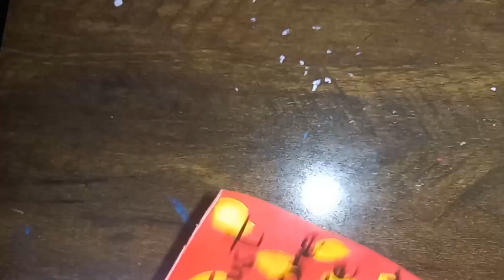paper bookmark 💡 | sweet diy